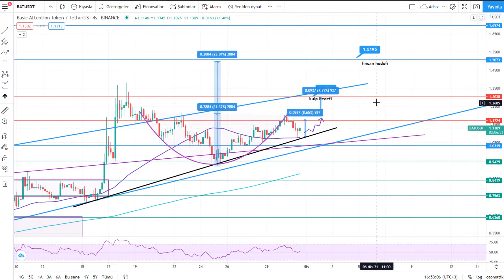Basic Attention Token (BAT) Teknik Analiz - 31.03.2021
Merhaba. Bitcoin Eğitimi kanalımızda Bitcoin nedir, nasıl alınır, Bitcoin altcoin analiz konularında, dolar kuru üzerine videolar üretiyoruz.